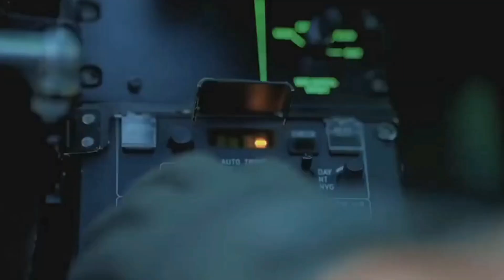Why India’s LCH is the Ultimate High-Altitude Attack Helicopter!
Discover the HAL Light Combat Helicopter (LCH), India’s cutting-edge high-altitude attack chopper designed for modern warfare. Learn about its advanced features, incredible performance, and why it’s a game-changer for India’s defense forces!